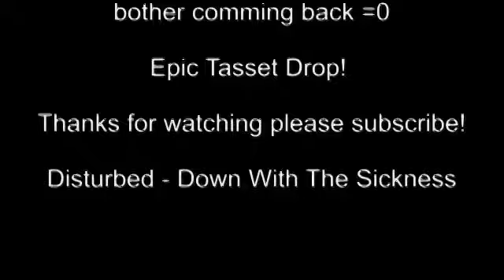Epic Bandos Solo + Tasset Drop! Watch Now!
Hilarious ending to my bandos trip, I had fun though. Thanks!

The song is "Down With The Sickness" by Disturbed.